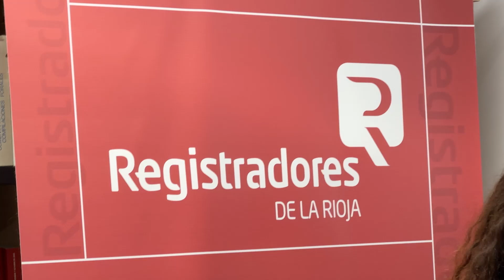Registro Electrónico de los Registradores de La Rioja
El alcalde de Logroño, Conrado Escobar, ha participado esta mañana en la presentación del Registro Electrónico puesto en marcha por los Registradores de La Rioja.